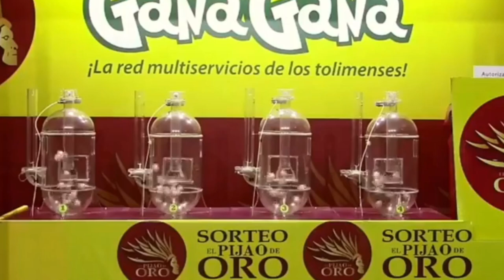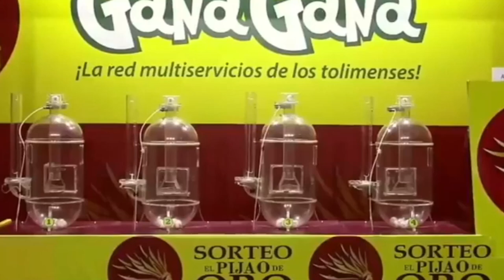PIJAO DE ORO Resultado del DOMINGO 15 DE MAYO del 2022 ✅🥇🔥💰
Hola buenas tardes, te presentamos los resultados de las loterías y chances en Colombia, vamos con el Resultados del Chance Pijao de Oro del DOMINGO 15 DE MAYO de 2022.